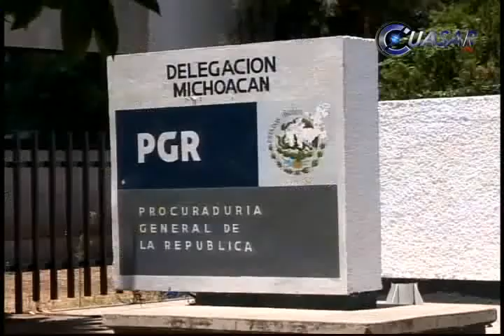Detiene PF a tres sujetos en Prados Verdes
En dos acciones diferentes por parte de los Elementos de la Policía Federal, en las calles Prados Verdes, lograron la detención de tres sujetos, dos camionetas y dos armas de fuego de diferentes calibres...